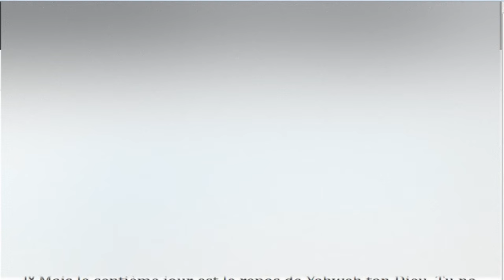Première coupe : Les ulcères (Shora KUETU - 03/05/16)